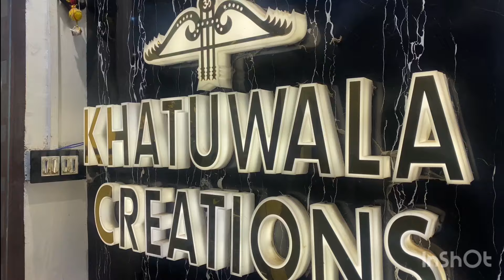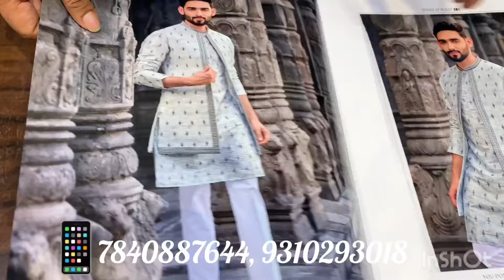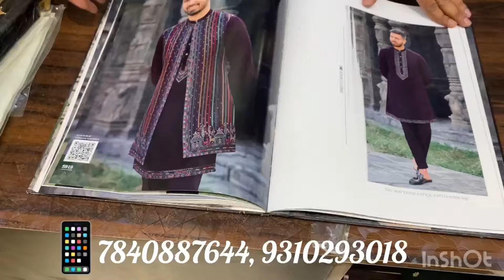Designer kurto ka sabse bada godown | wholesale damo par kharide kurta | chandanichowk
U can buy suiting and shirting and premium range of kurta pajama,safari suits,branded suit lengths collection from your home
just take screenshots and send us

Address
Shop no 9 first floor main bagh diwar
Chandni chowk, Delhi-110006
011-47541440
Instagram id   ras_designers_

Pant Shirt Combo
Unstitch Cloth
Gents Joda
Safari Suit
Coat Pant
Suit Length
Kurta
Kurta Pajama
Dhoti
Brand Clothing
Shirt-Pant

dress shirt
mens winter coats
menswear
shirt
shirts for men
white shirt
burberry shirt
supreme shirt
black shirt
tuxedo shirt
striped shirt
kurtapaijama
kurta paijama#suit
black kurta paijama
punjabi kurta paijama
kurta paijama style
new kurta paijama
latest kurta paijama
manyavar kurta paijama
best kurta paijama
suiting shirting
custom tailored shirts
raymond pant
shirting suiting
marriage gifts
wedding present
shirtpiece
shirt piece
cotton shirt piece
shirt piece online
unstitched shirt piece
pure cotton shirt piece
shirt piece for mens
formal shirt piece
3 piece coat pant
pant piece
raymond pant piece
three piece coat pant
safari suit
safari suit online
safari suit for men
supari suit
siyaram safari suit
unstiched fabric
unstiched cloth
suiting
blazer for men wedding
boys tuxedo
three piece dress
wedding blazer
suiting shirting
tuxedo online
women's suiting
raymond suiting
raymond gift pack
raymond pant shirt gift pack price
woocommerce whatsapp order
whatsapp orders
jeans
cloth
trench coat
coat
clothing stores near me
pants
party dresses
trousers
trousers
zara clothing
mens coats
satin fabric
chinese collar
wool fabric
twill fabric
cheap fabric
combo
discount
h&m discount
best selling books
ny times best se
best selling books of all time
newcollection
wholeseller
wholesellers
retailer
apple store near me
amazon online
kurta paijama
eid 2021
eid kurta paijama
covid cases
songs 2021
Navsari kurta
embroidery kurta
white kurta paijama
covid vaccine
olympic 2021
neeraj chopra
nora fatehi
jubin nauteyal # bhojpuri